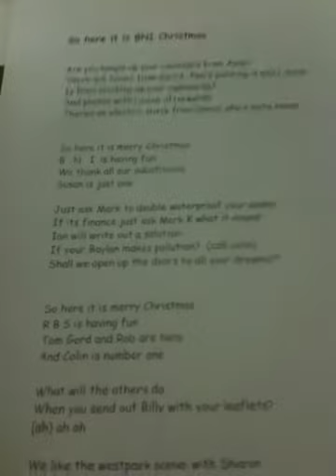BNI Synergy Dundee Christmas Song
Jim Leary of the Mortgage FInance Store performing his annual BNI Christmas song.

So here it is BNI Christmas LYRICS:

Are you hanging up your calendars from Andy?
There are tonics from Gerry - Paul's painting is quite dandy
Is Ross stocking up your cupboards?
And photos with Louise afterwards
There's an electric shock from Daniel who's quite handy

So here it is merry Christmas
B N I is having fun
We thank all our substitutes
Susan is just one

Just ask Mark to double waterproof your seems
If its finance just ask Mark K. what it means
Ian will write out a solution-
If your Boylan makes pollution? (call Colin)
Shall we open up the doors to all your dreams

R B S is having fun
Tom, Gord & Rob are here
And Colin's number one

What will the others do
When you send out Billy with your leaflets?

We like the Westp[ark scene with Sharon
And Col's designs in ink are just heaven
Dave has got the inside lane
With Louise its pleasure and pain!
Then clean up with our Jill from Acclaim

Peter is having fun
That just leaves Alison